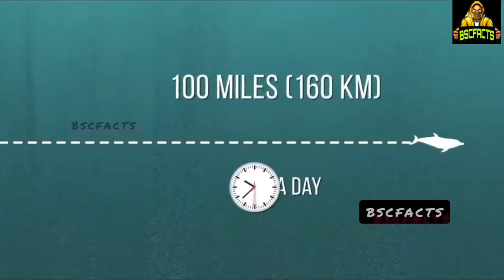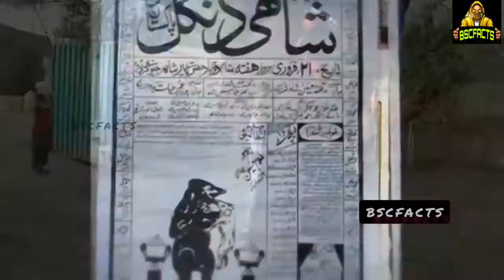four circus animal secrets around the world in telugu